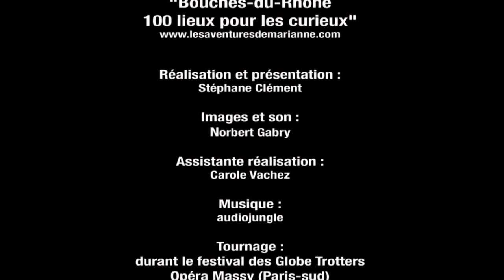Marianne Morizot "100 lieux pour les curieux", par ABM-TV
- Le guide 100 lieux pour les curieux.
- Le permis vacances travail
"Tu as entre 18 et 30 ans et rêves de partir un an à l’autre
bout du monde pour "un peu" bosser, "beaucoup"
améliorer ton “english” et "à la folie" voyager ? Le
Permis Vacances Travail "Working and holiday visa" est
fait pour toi !"

Tournage durant le 26ème festival des Globe Trotters 2014.

Réalisation et présentation : Stéphane Clément
Images et son : Norbert Gabry
Assistante : Carole Vachez